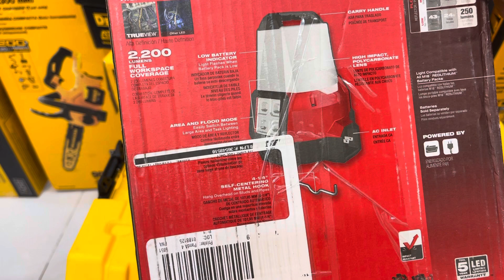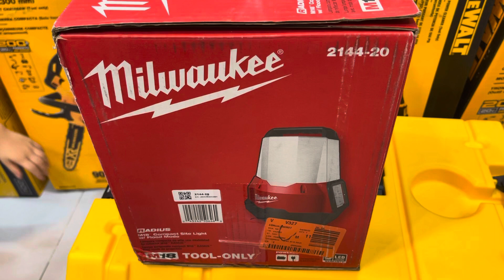Milwaukee Đèn LED pin 18V công trường M18 TAL-0 | milwaukee 2144 new USA về giá 3tr7 lh 0962232180